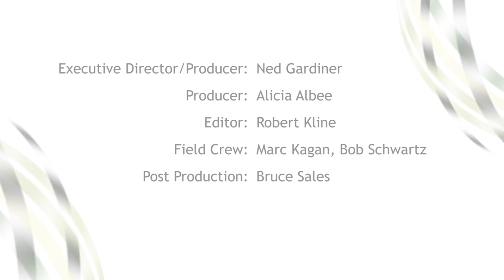Spring Outlook 2015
for publication-quality graphics, including the drought outlook, which was not available at the time this video was produced.